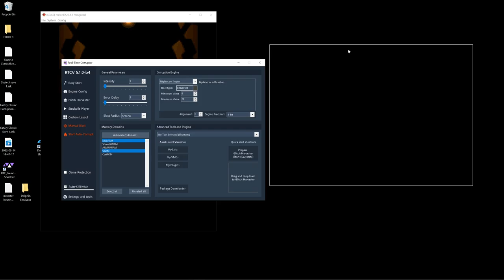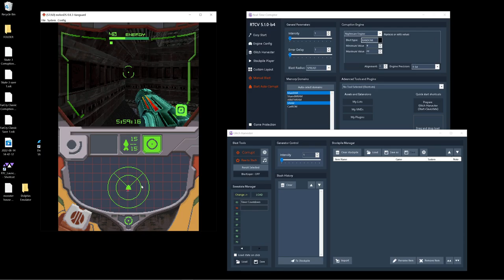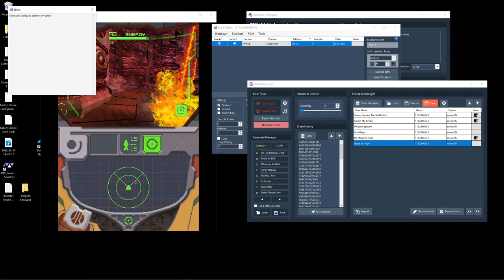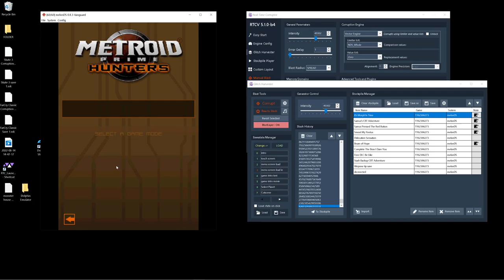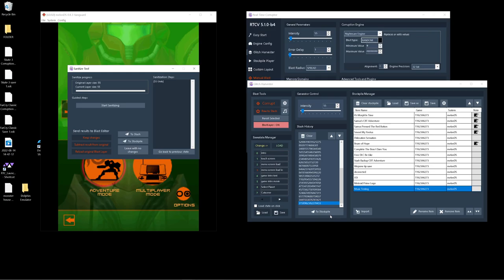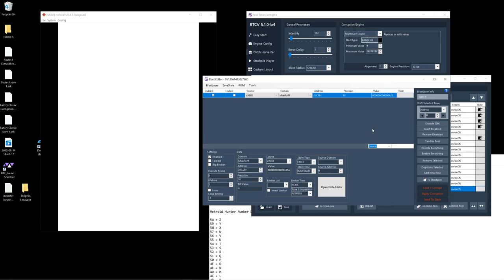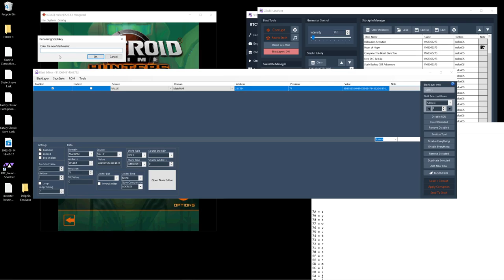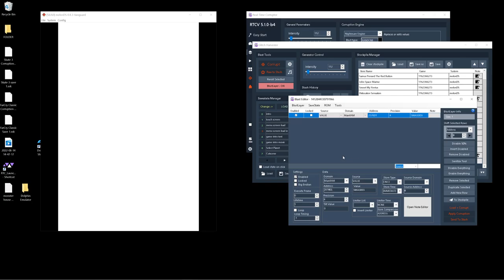Nintendo DS Corruptions #4 (Metroid Prime Hunters) Unedited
Watch me setup and do corruptions